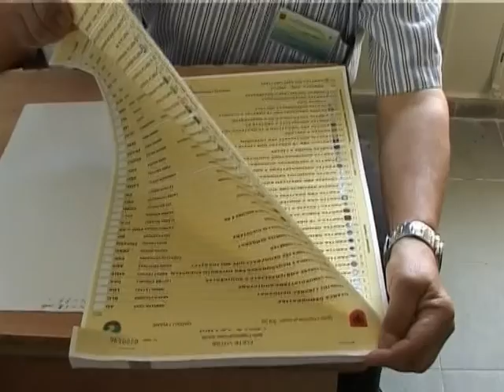POLICIA E SHTETIT KRONIKE 07 05 11